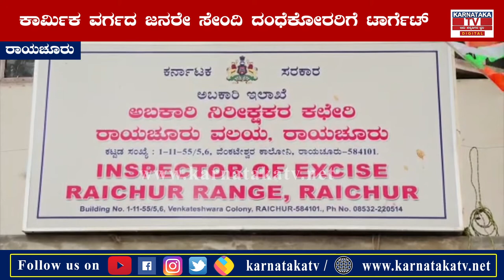Raichur : ರಾಯಚೂರಿನಲ್ಲಿ ಅಕ್ರಮ ಸೇಂದಿ ಸಾಗಾಟ ನಾಲ್ವರ ಬಂಧನ | Karnataka News